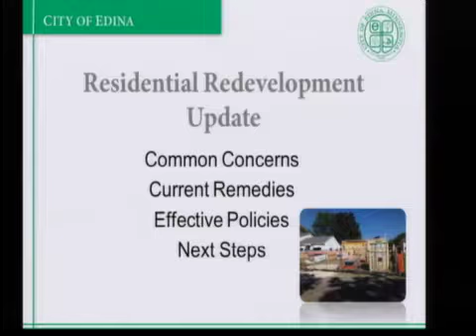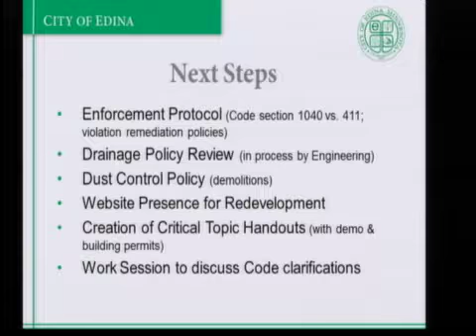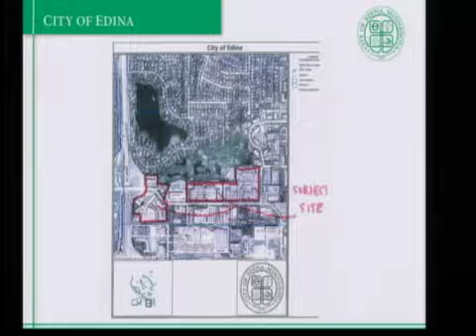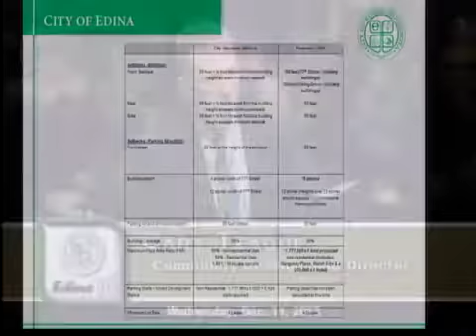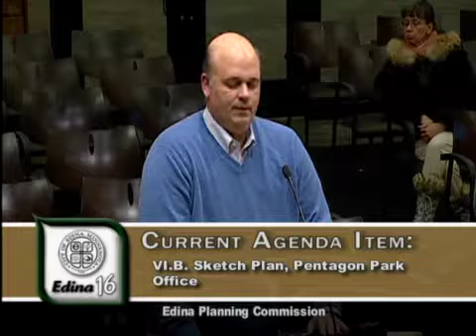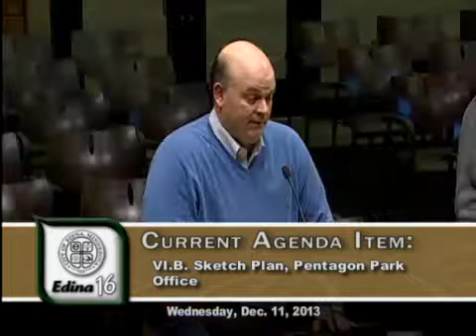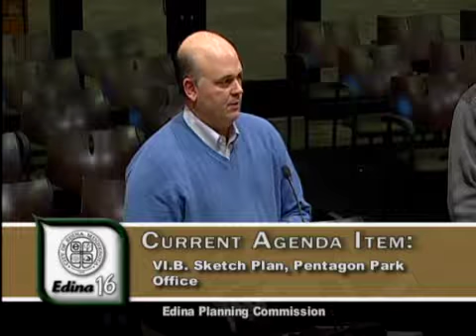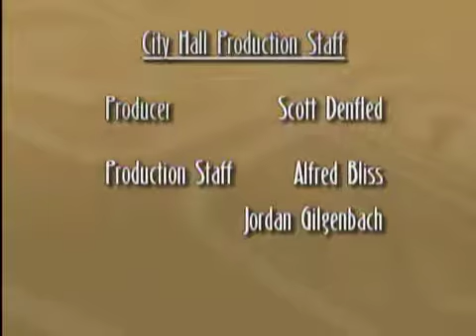Edina Planning Commission / December 11, 2013